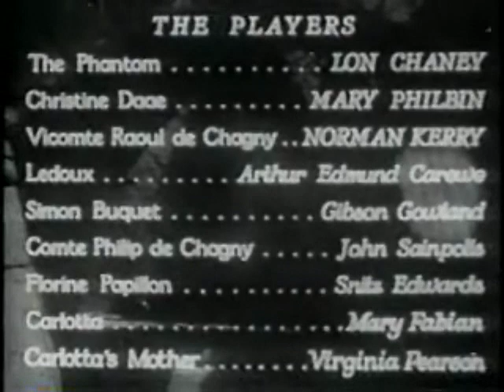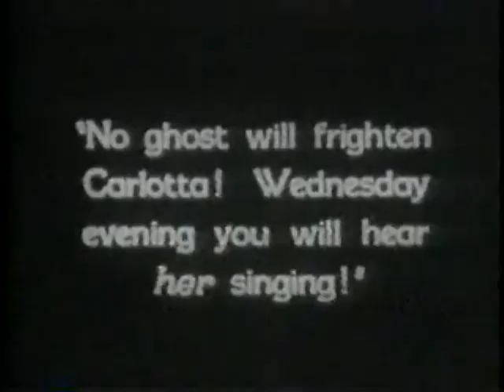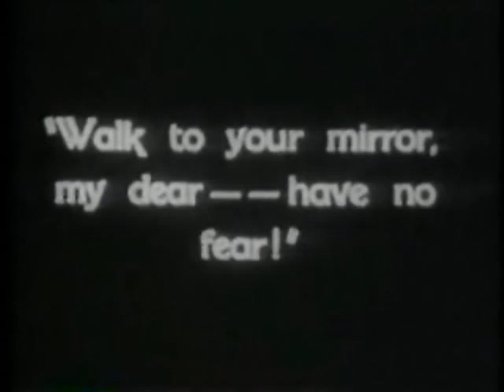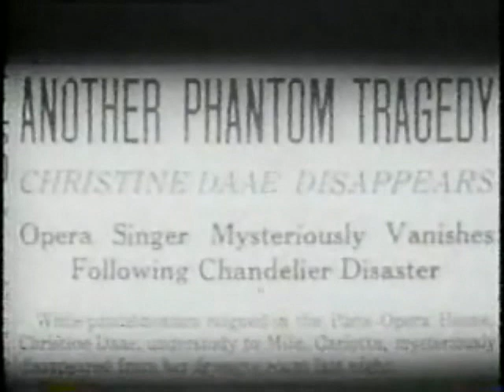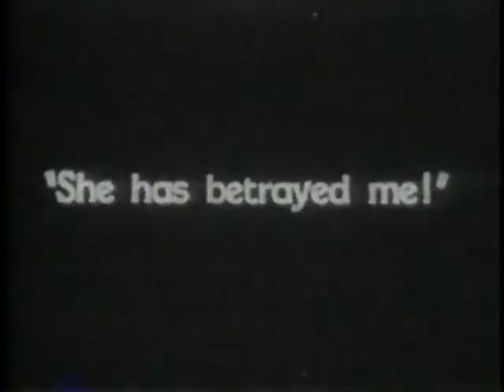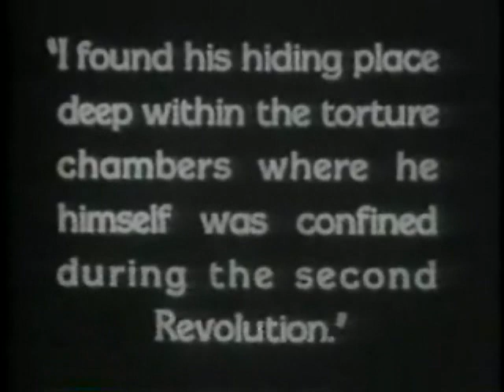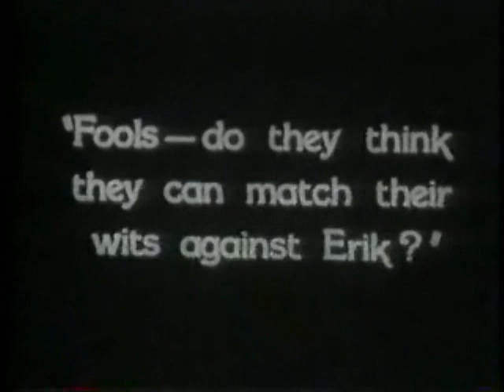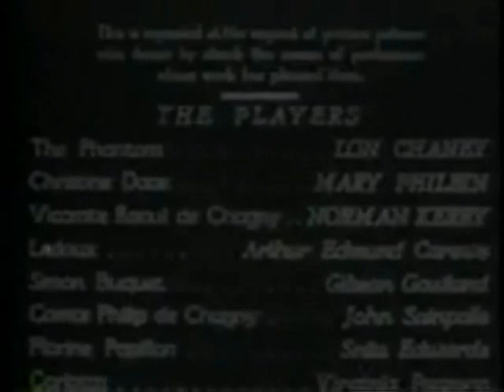Phantom of the Opera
At the Opera of Paris, a mysterious phantom threatens a famous lyric singer, Carlotta and thus forces her to give up her role (Marguerite in Faust) for unknown Christine Daae.
Christine meets this phantom (a masked man) in the catacombs, where he lives.